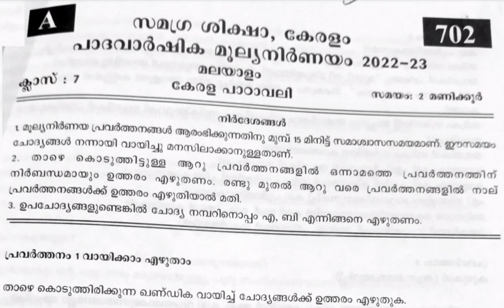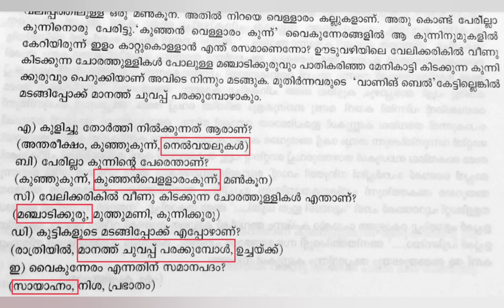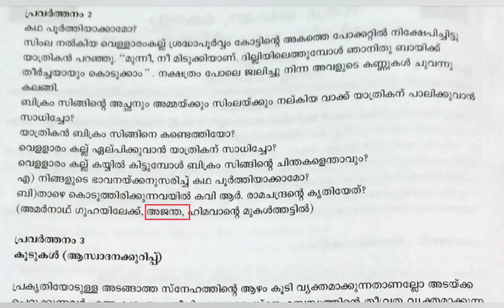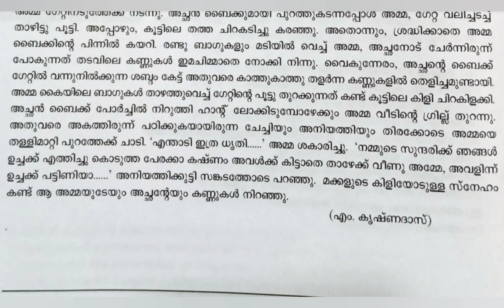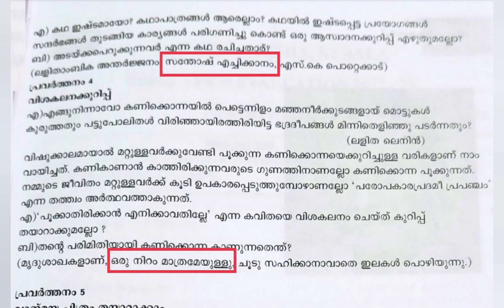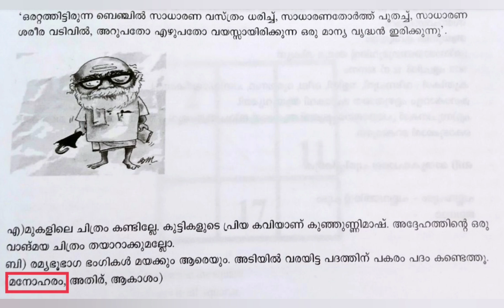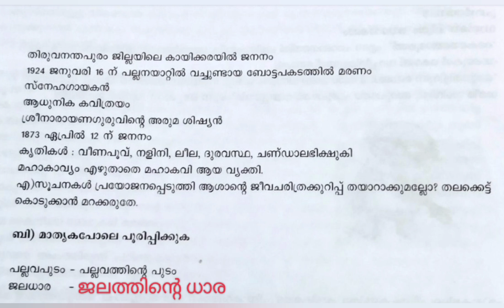7th STD കേരള പാഠാവലി First term question paper 2022-23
Class 7 കേരള പാഠാവലി First term question paper 2022-23